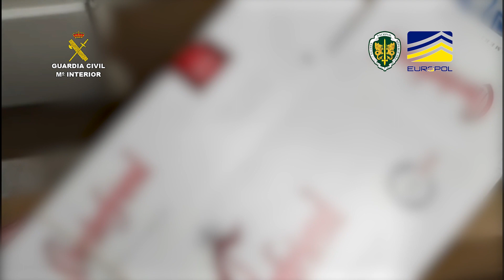La Guardia Civil de Jaén desmantela una estructura de producción y comercialización de tabaco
La Guardia Civil, concretamente componentes de las Unidades de Policía Judicial de las Comandancias de la Guardia Civil de Jaén y Córdoba, en colaboración con la Unidad de Acción Fiscal (UAF), a través del Destacamento de Coimbra, (Portugal), y con el apoyo operativo de EUROPOL, puso en marcha la operación denominada “LAREIRA”, con el objetivo de desmantelar estructuras dedicadas a la producción, y comercialización ilícita de productos del tabaco.

La Operación ha finalizado con la acusación de 10 ciudadanos portugueses, y la investigación de 3 españoles, además de la aprehensión, de más de 10 toneladas de tabaco picado, alrededor de un millón de cigarrillos listos para la venta, y diversas máquinas de producción y envasado.

La investigación ha sido desarrollada durante dos años, con el objetivo de investigar una organización criminal internacional, que se dedicaba a la introducción y comercialización fraudulenta de diversos productos del tabaco, controlando un circuito de producción, distribución y comercialización en el territorio nacional y en Portugal.

La organización contaba con un complejo esquema de producción, el cual además del envasado y comercialización, trataban de ocultar, tanto el contenido de los envíos, como las direcciones de los destinatarios y remitentes.